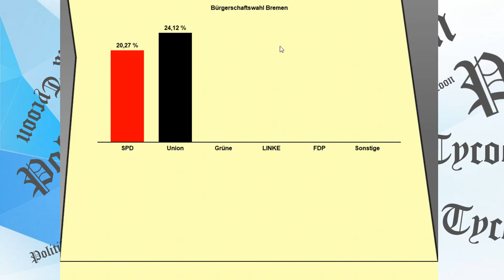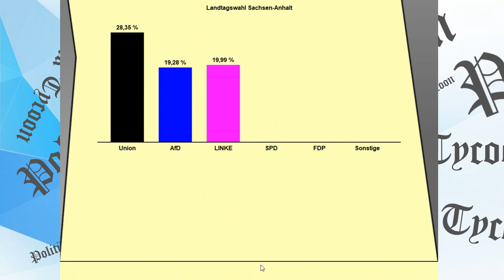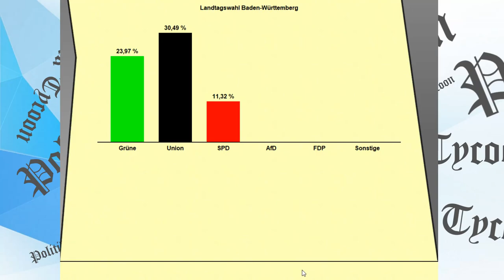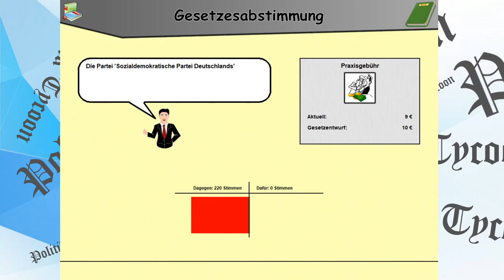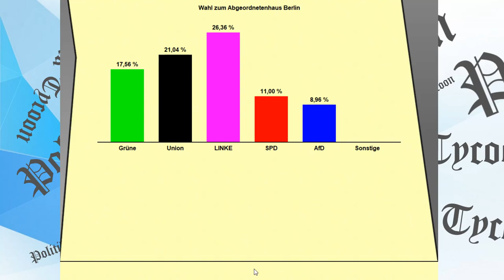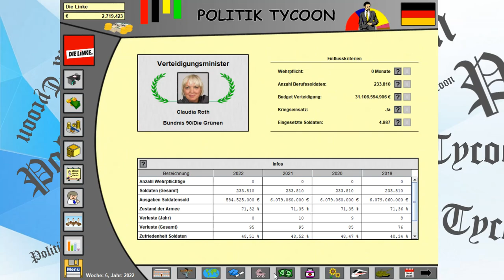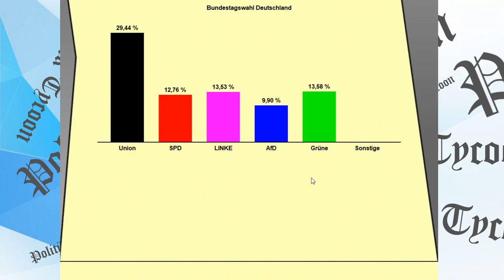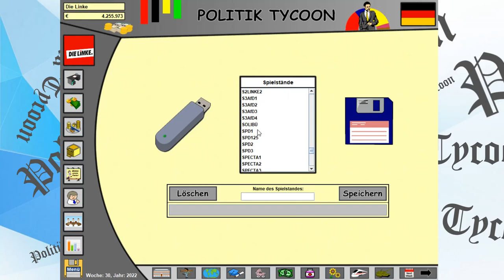Julia Knöckner, die Rheinkönigin & andere Versprecher | Politik Tycoon: Die LINKE Staffel 2 #3